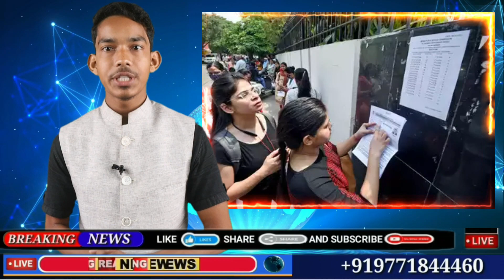01 October 2022 | Top 20 News Of Bihar | Seemanchal news | Mithilanchal news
बिहार student क्रेडिट कार्ड योजना की जानकारी यहाँ से प्राप्त करें

स्टूडेंट क्रेडिट कार्ड की पूरी जानकारी प्राप्त करने के लिए इस वेबसाईट पर जाए ,

Hi

Dosto iss video mai hamne aapko  01 October 2022 ki seemanchal sahit pure bihar ki Top News bataye hai, Dosto Video pasand aane par video ko Like 👍 kijiye, apane Dosto ke sath share kijiye xu0026 channel ko SUBSCRIBE kijiye,